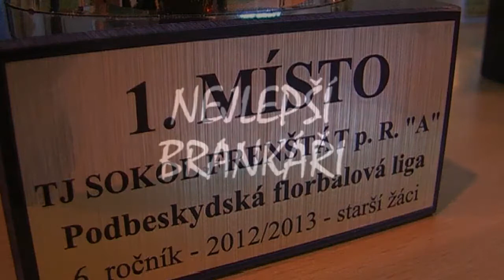FFTV PFL - Starší žáci - vyhlášení výsledků 2012-2013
Předávání pohárů a ocenění z úspěšné sezóny starších žáků v PFL